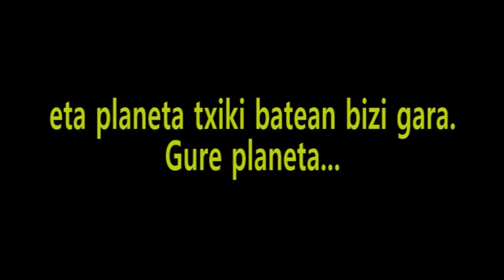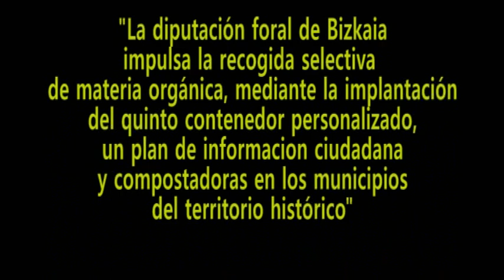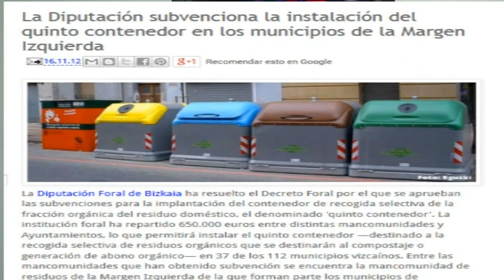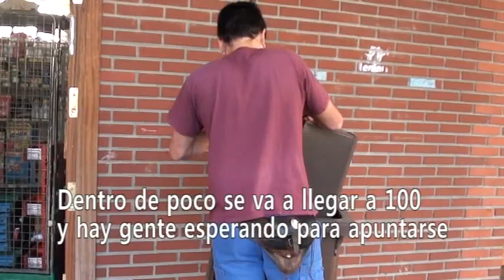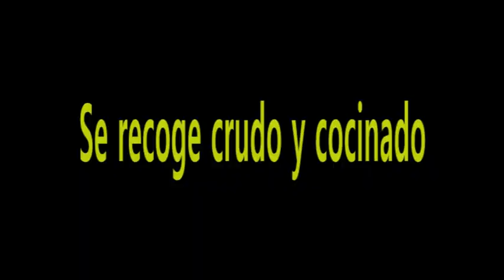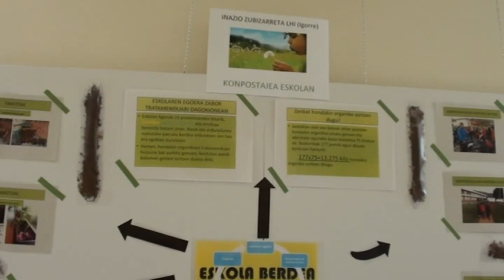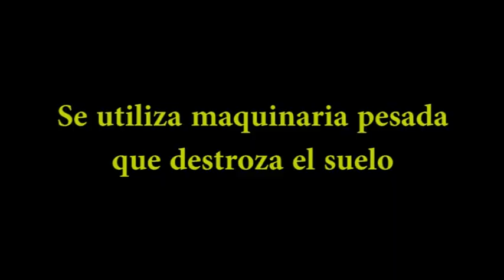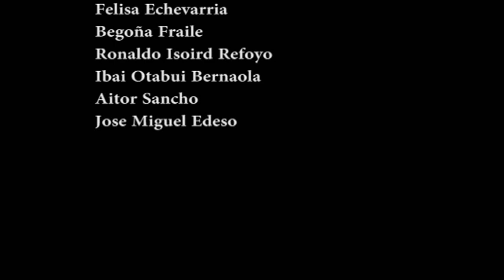Zero Zabor-Basura Cero